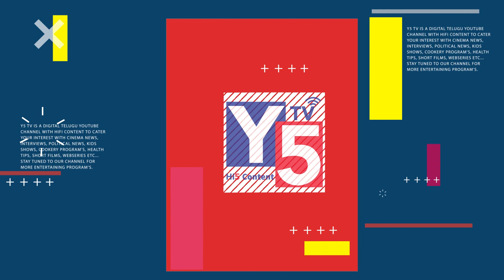Vijay Devarakonda Shocking Comments On Natural Star Nani | Jersey Movie | Y5 Tv